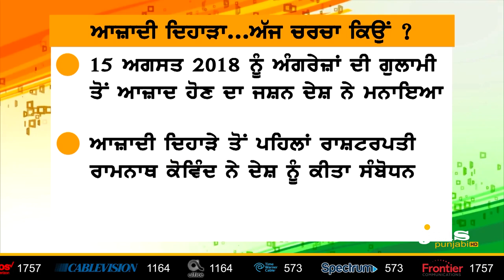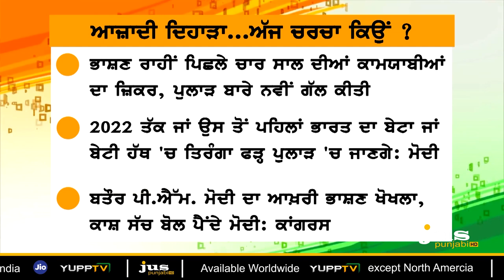71 Years of Independence: Where's Freedom ? || To The Point || KP Singh || Jus Punjabi